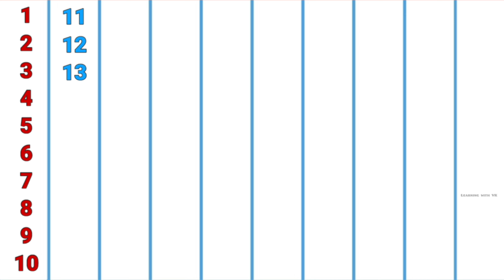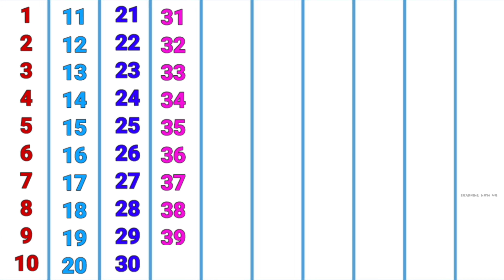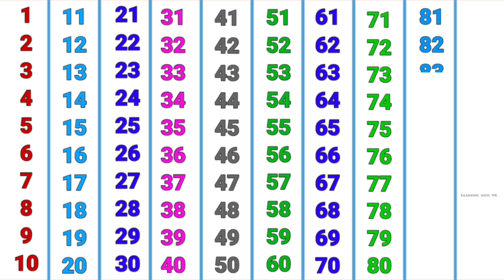10 August 2024